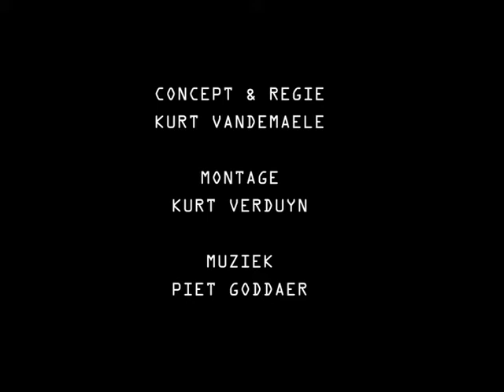West Vlamingen Tellen tot 60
Met onderandere:
Arno
Brahim
Chris Dusauchoit
Dirk Frimout
Els Pynoo
Evy Gruyaert
Flip Kowlier
Frédérik Deburghgraeve
Freddy De Vadder
Friedl Lesage
Geert Hoste
Geike Arnaert
Henri d'Udekem d'Acoz
Herr Seele
Jean-Pierre Van Rossem
Johan Museeuw
Kamagurka
Karl Vannieuwkerke
Kurt Van Eeghem
Leen Demaré
Lieven Debrauwer
Lieven Verstraete
Luk Alloo
Marc Van Eeghem
Phaedra Hoste
Martine Jonckheere
Mathias Sercu
Michiel Hendryckx
Michiel Devlieger
Peter Vandermeersch
Piet Goddaer
Pieter Aspe
Tine Embrechts
Tom Van Landuyt
Wendy Van Wanten
Will Tura
Willem Vermandere
Wim Opbrouck